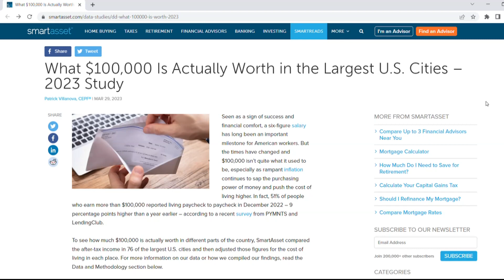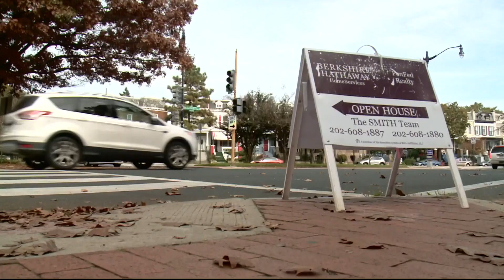VERIFY | Earning $100K in D.C. may feel like earning $44,000 elsewhere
A social media post said $100,000 is only worth $44,307 in Washington D.C. Between income taxes and the high cost of living in the nation's capital, it may feel so.